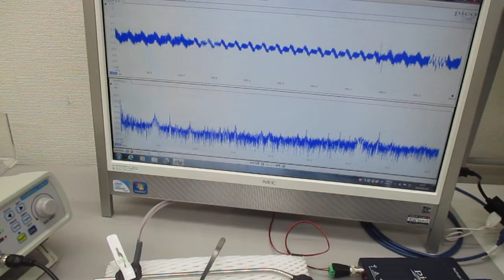オーダーメード対応超音波発振制御プローブの製造技術（特性テスト）